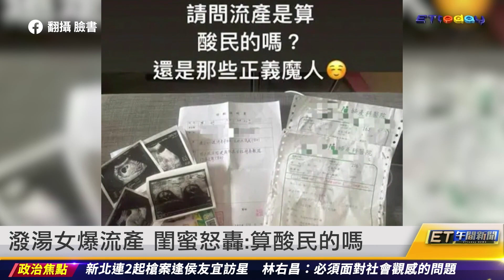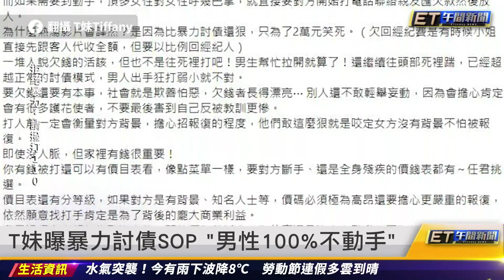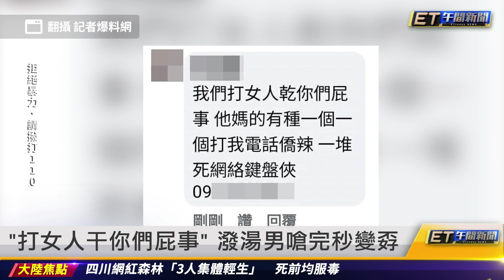潑湯女爆流產 閨蜜怒轟:算酸民的嗎｜20230424 ET午間新聞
新聞內容

潑湯女首發聲「別傳影片」將告施暴3人
潑湯女爆流產 閨蜜怒轟:算酸民的嗎
T妹曝暴力討債SOP 「男性100%不動手」
「打女人干你們屁事」潑湯男嗆完秒變孬
2少女陳屍新店摩鐵 金毛男落跑找妹開趴
高大成分析新店雙屍案 屍斑顏色最關鍵